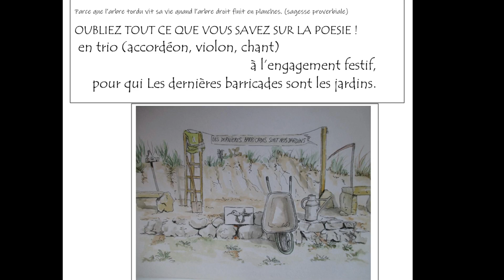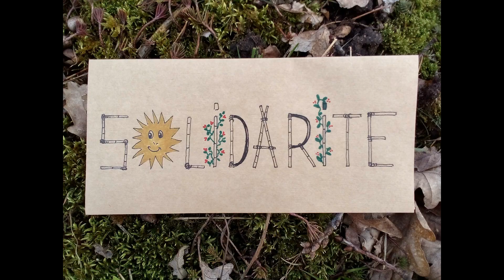Les dernières barricades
Du militantisme festif défendant l'idée que
"les dernières barricades sont nos jardins."